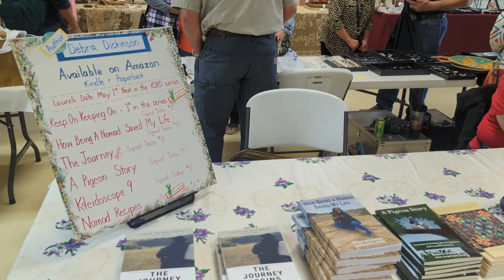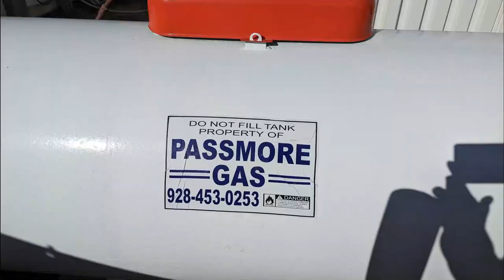RTR Orientation & QIA Arts and Crafts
Attended the RTR orientation held for the volunteers and presenters.  Debra sells her books at the QIA Arts and Craft show.